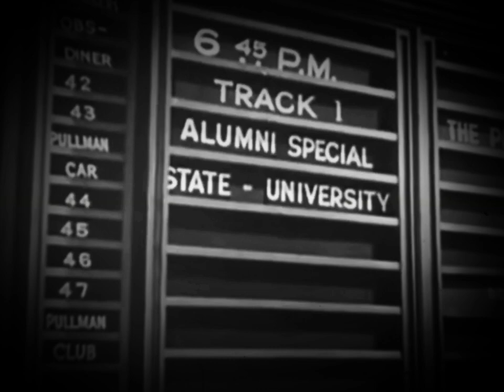Paramount Pictures Logo (1932)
Taken From “70,000 Witnesses” (1932)